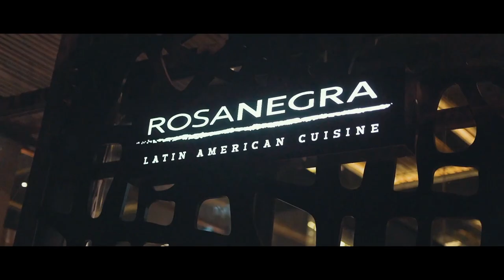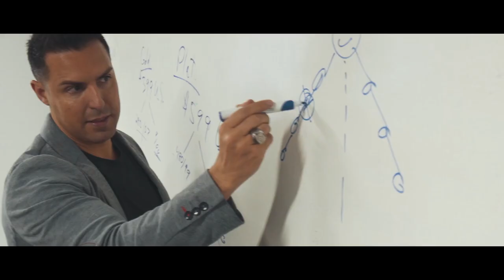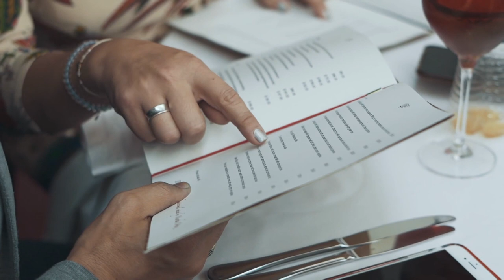RECOGNITION IS THE GREATEST MOTIVATOR | Blitz Mentality Ep 029 | Jefferson Santos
RECOGNITION IS THE GREATEST MOTIVATOR

In this weeks episode of Blitz Mentality, Jefferson Santos talks about Recognition and the importance of when receiving recognition you must always pass it back. Watch todays episode for these valuable lessons.

About Jefferson:

Jefferson Santos helped start a company 10 years ago that now does business in 28 countries and generates hundreds of millions of dollars in revenue. In fact, his sales team alone brought in over 500 MILLION dollars in revenue last year!

He is also the bestselling author of the book HIGHER LIFE DESIGN (which you can get

However, Jefferson's journey wasn't always so easy.

At the age of 25, he had -$1,100 in his bank account and he was over $70,000 in debt.

That was when he knew he needed a change.

With a newfound commitment, he turned that decision into a reality by discovering the Higher Life Design. Over time, this process helped him earn several million dollars and build a team of more than 300,000 leaders in more than 30 countries.

Most importantly, Jefferson has been able to build schools in Guatemala and other regions in desperate need of resources. Through “VolunTourism” he’s invested his time, talent, and treasures to those who need a hand up, not a hand out.

Jefferson now shares his Higher Life Design with people who want to arrive at their intended destination healthy, wealthy, and happy.  If you’re looking to achieve the lifestyle and happiness you deserve then welcome to Higher Life Design.

Get Jefferson's Book HIGHER LIFE DESIGN and receive a free bonus